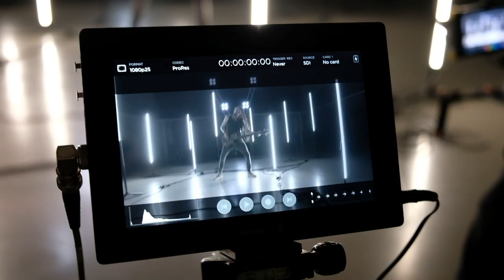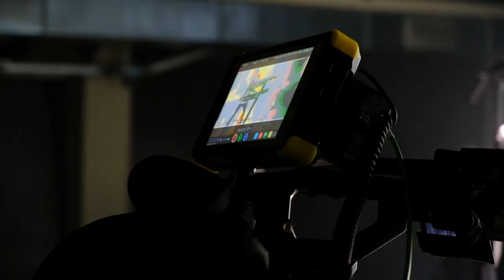Fighter V - City Of Sinners [Behind The Scenes]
Filmed and produced by Gango Luege

A look behind the scenes of the video shoot for the song City of SInners. It's the first Single from the debut Album of swiss melodic-rock band Fighter V.
Follow Fighter V:
Video directed by: Gango luege / Fighter V
A very special thanks goes to:
Lighting Engineer: Simon Murer & Marcel Büchel
Makeup Artist: Sofie Schenker
Allrounders: Janine Steiger & Leah Lüscher
Lighting Equipment: Kleinlaut
Album produces by: Jona Tee
Album mixed by: Tobias Lindell
Album mastered by: The Panic Room